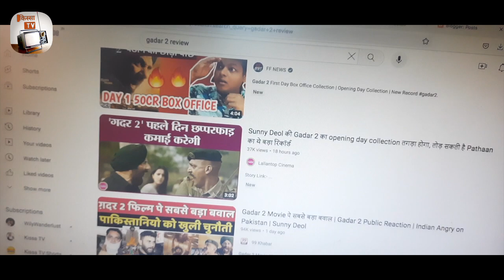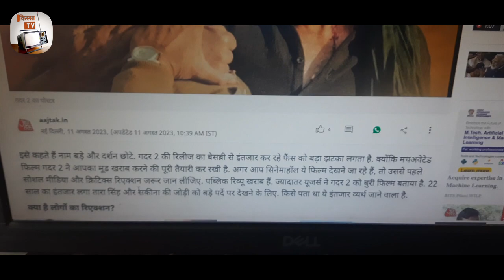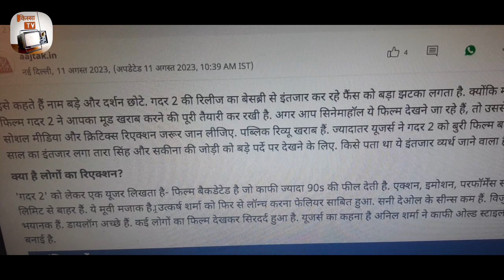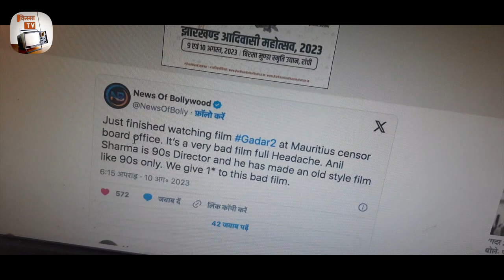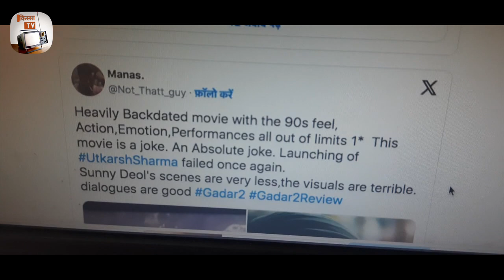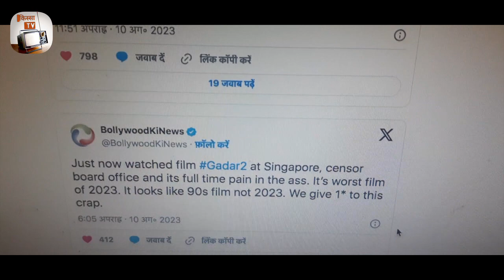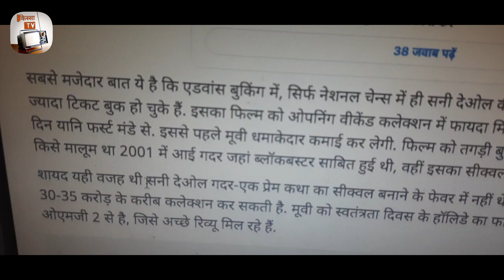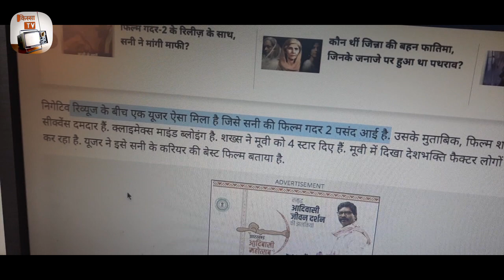Gadar 2 Review: क्या ज़बरदस्ती Sunny Deol की गदर 2 को हिट कराया जा रहा है?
Producer-director Anil Sharma is still stuck at the turn that his career took twenty-two years ago. His fossilised cinematic sensibility is evident in every frame of his sequel to 2001's Gadar. The film serves up dollops of nostalgia that is bolstered by harking back to two of the original film's most popular songs, Ghar aaja pardesi and Main nikla gaddi leke..

Monty Sharma's background score and the acting style - obstreperous and melodramatic - adds to the retro feel that the film exudes. But no matter what, the world has moved on. Gadar 2 appears to be oblivious of the changes that have swept away much of what once defined Bollywood movies.

The strident and exhausting Gadar 2, set in the year of Bangladesh's war of liberation, sends intrepid truck driver Tara Singh back into Pakistan to rescue his son from the clutches of a villainous Pakistani general who is foresworn to wiping India off the face of the earth.